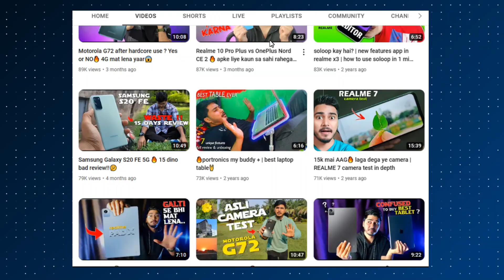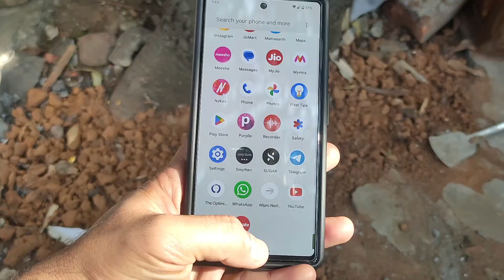Why i make so many video's on PIXEL, MOTOROLA OR SAMSUNG etc... 🔥 dil se reply ❤️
guys jo bhi feel karta hun koi bhi smartphones ke bare mai wo apke sath share kar deta hun baki apki marzi is channel ap kay dekhna pasand karenge wahi upload hoga becoz apka koi bhi confusion ko dur karne ka responsibility maira hai
thanks dosto keep supporting ❤️